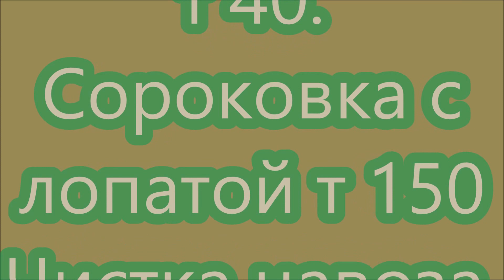Т 40 зверь!!! Чистит навоз лопатой т 150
трактор т 409 чистит навоз лопатой (отвалом) от т 150 тяжеловато ну справляется и это еще без передка,